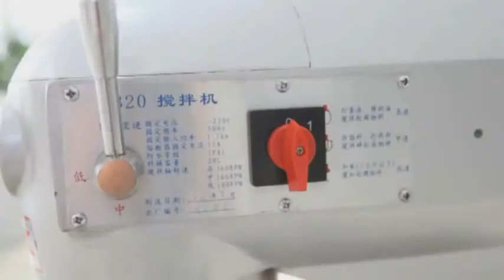planetary mixer2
Shandong meiying food machinery co.,ltd, we are the professional manufacturer in china, also especial in commercial kitchen equipment, bakery equipment, and food processing machine, meantime, we have standard workshop for you checking and also we are looking for the agent and distributor in market, so supply the high quality and best price for our customers, Alan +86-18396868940(whatsapp, wechat), Email: . Looking forward your news!